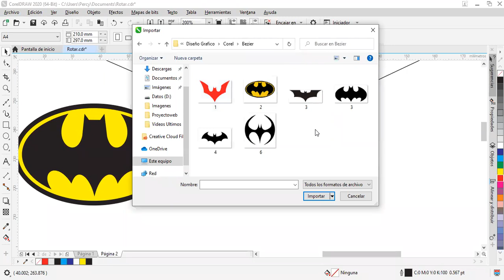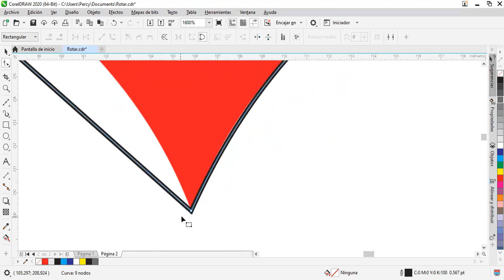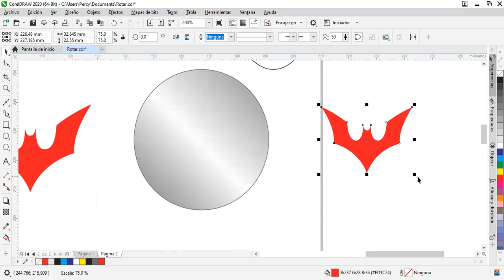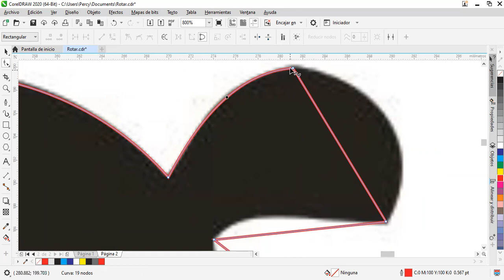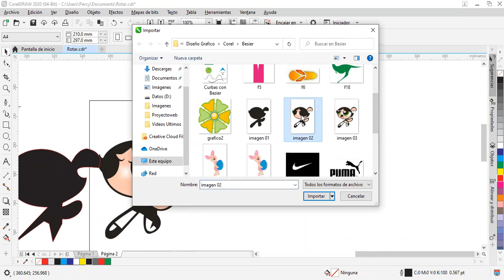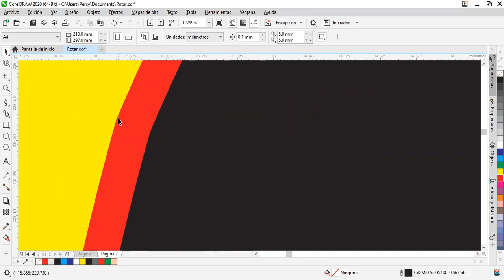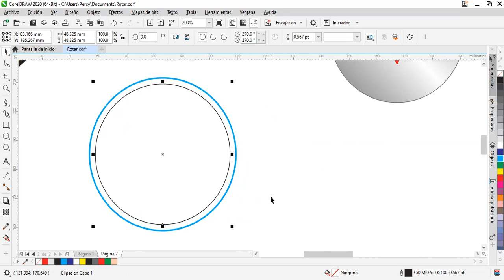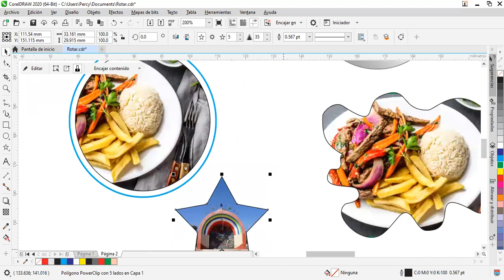Clase 02 CorelDraw